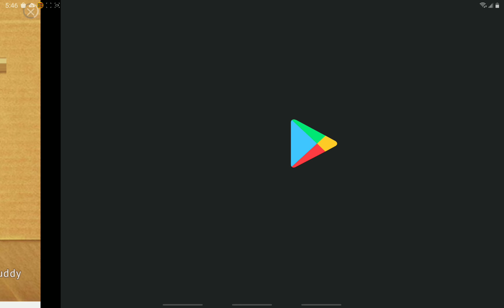Lokicraft 2 Let's play Episode 1: Day 1| Marcus Eason II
💎💎💎  Hello everybody! If you can see (if your not watching
 in the future) this is a double upload.Make sure to subscribe and like video if you want to and if you subscribe make sure to click the bell so you will get notified when I post a video! Have a good day!!! 💎💎💎